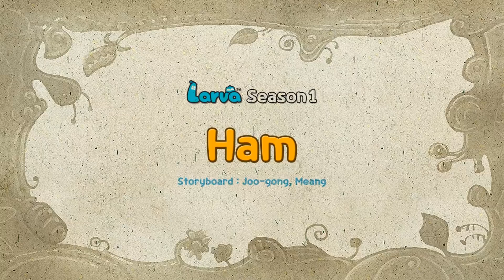Larvas 2022💦 Equipo De Rescate De Larvas - Peliculas Completas en Español